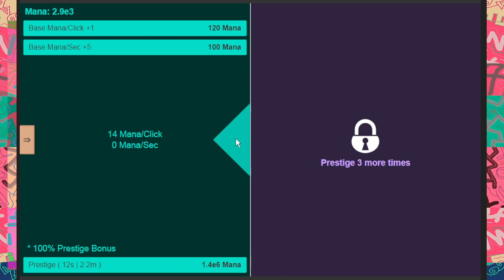QuSa E999 48